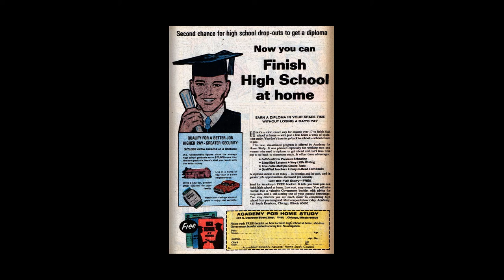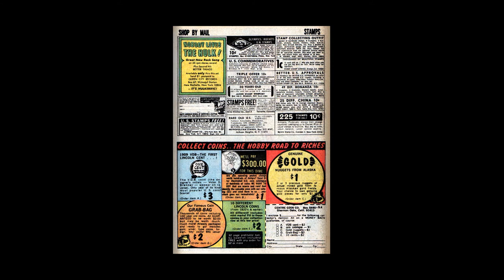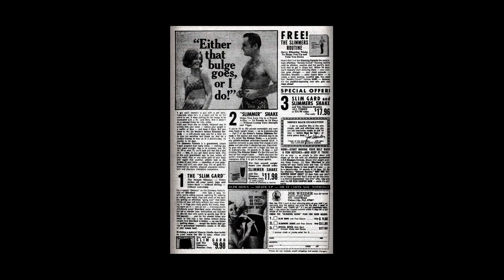197005 Sgt Fury v1 078